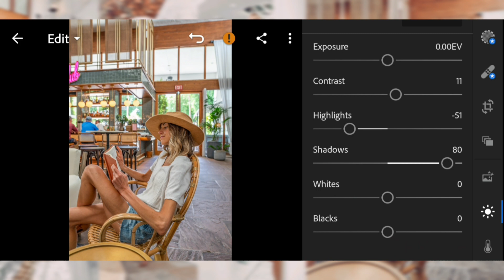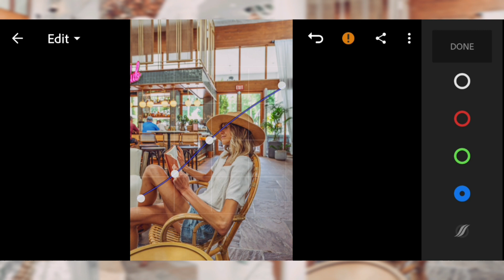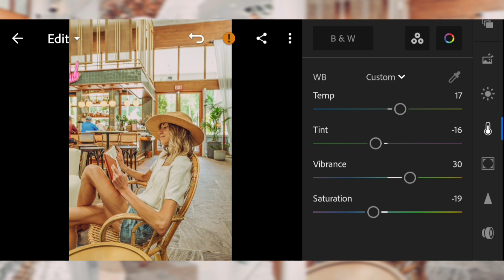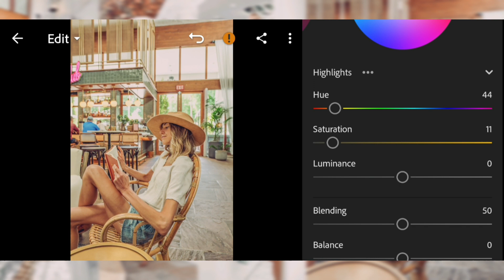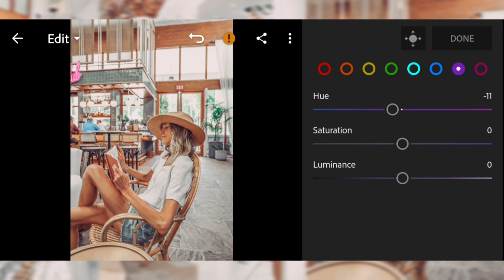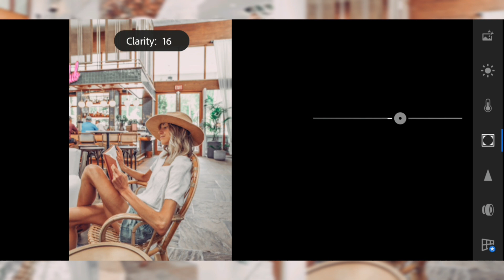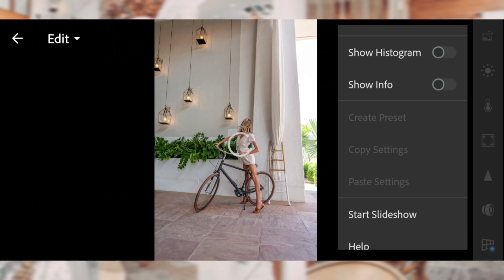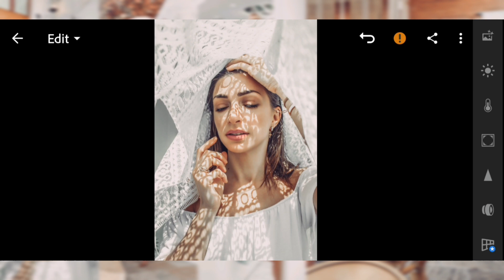Natural Tone Preset | Free Lightroom Presets | Free DNG Free Download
SAVE TIME ⌚️

In this video I will show you how to Natural Tone  filter in Lightroom mobile
Enjoy my free presets and Edit your photos like a professional with amazing new Filters .

1. You can follow video for edit manually

2 . you can download presets free but you need password to download follow the rules below to find out information about how to get the password.

Pictures 📸
• Pexels
• Unsplash